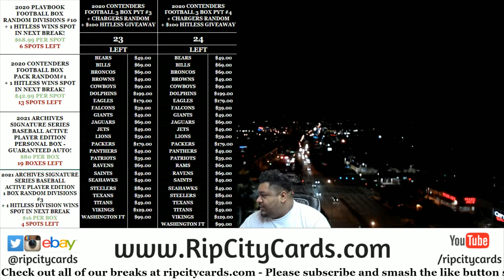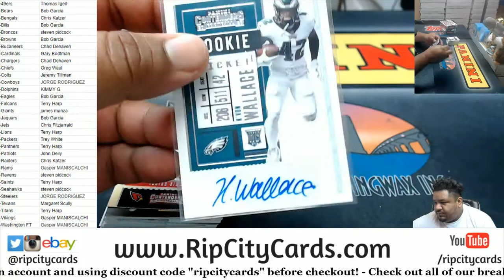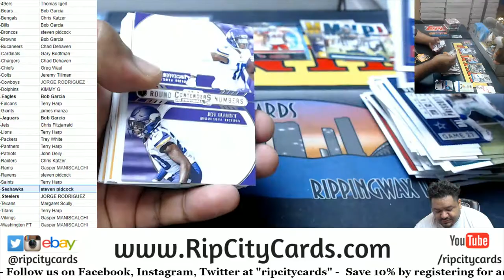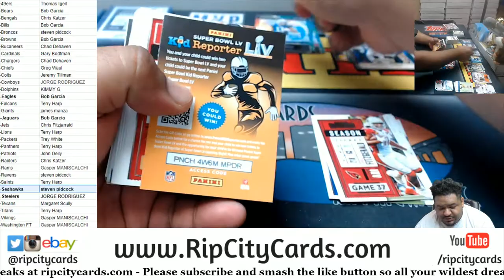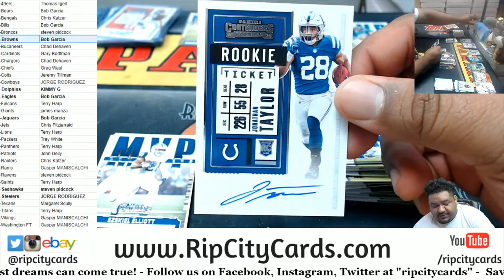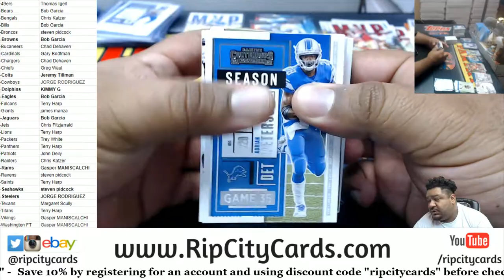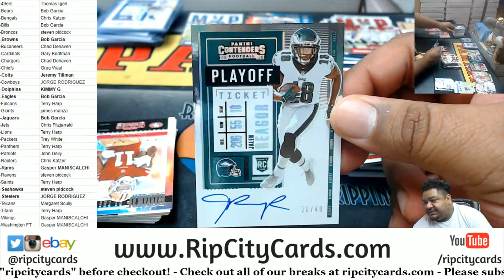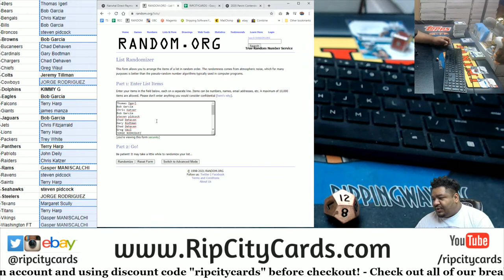2020 Panini Contenders Football 3 Box PYT #2